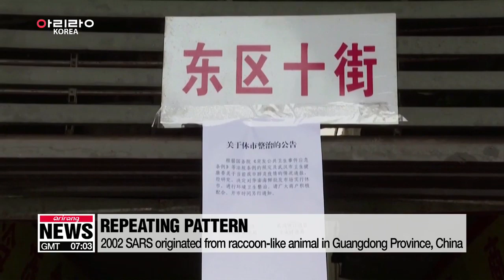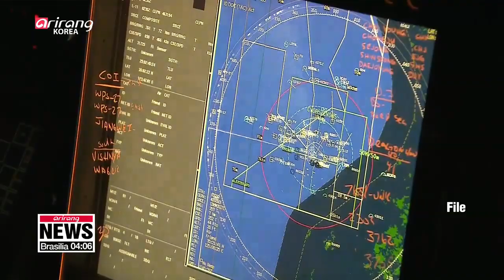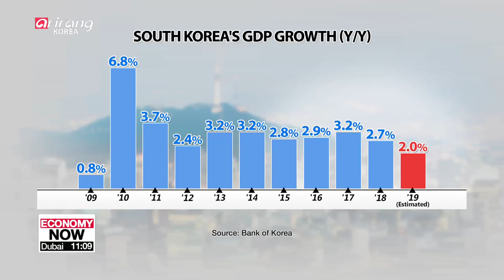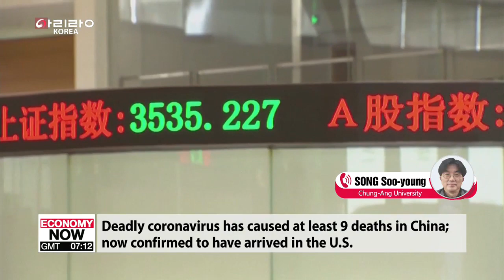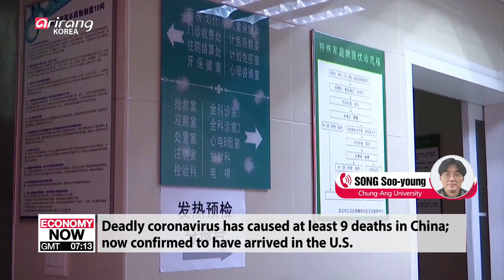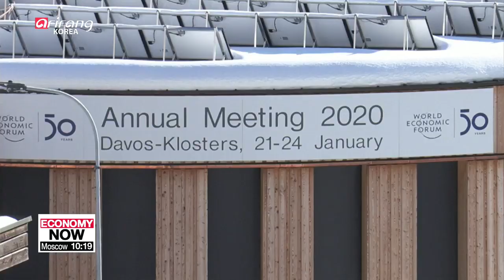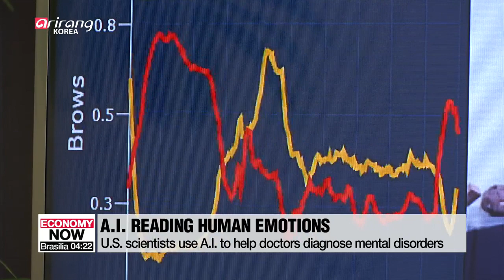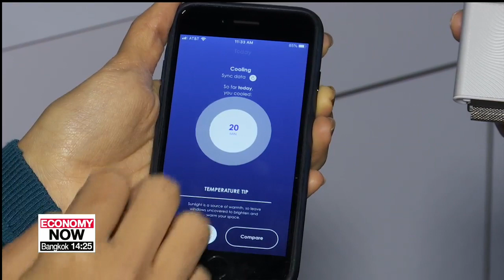ARIRANG NEWS [FULL]: First 'Wuhan coronavirus' case confirmed in the U.S.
▪ First 'Wuhan coronavirus' case confirmed in the U.S.

▪ Moon orders officials to do utmost to contain spread of coronavirus

▪ North Korea may seek "new path" if U.S. continues to enforce unilateral demands

▪ U.S. flew Constant Phoenix over East Sea: Aircraft Spots

▪ S. Korean ambassador to U.S. calls for swift resumption of inter-Korean railway project

▪ S. Korea's GDP grows 2% in 2019

▪ Samsung Electronics & POSCO only firms to hit one trillion Korean won of profits each year for past 2 decades

▪ Mnuchin says 'Phase 2' trade deal with China may not remove all tariffs

▪ Trump, Greta Thunberg clash at Davos over climate change

▪ AI growing in emotional intelligence, helping diagnose mental disorders, relieving stress with wrist bands